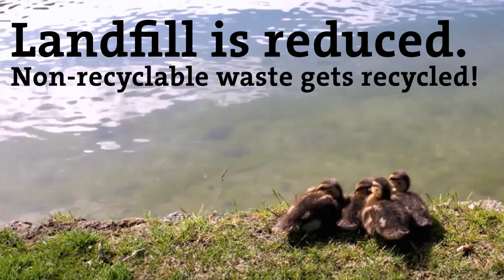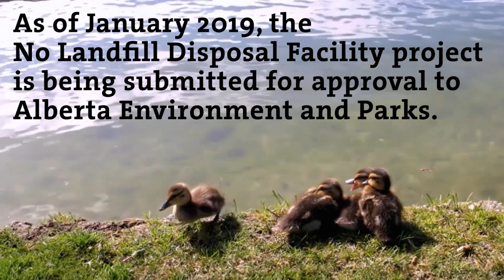Town of Sylvan Lake - No Landfill Disposal Facility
Update: Due in part to the COVID-19 pandemic, the facility project has been cancelled.

The Town of Sylvan Lake's upcoming No Landfill Disposal Facility will convert waste into carbon fluff. The fluff is made of pure, sterilized, hydrocarbons. The fluff is then converted into energy products such as fuel, or electricity.

Landfill is reduced. Non-recyclable waste gets recycled!

As of January, 2019, the No Landfill Disposal Facility project
is being submitted for approval to Alberta Environment and Parks.